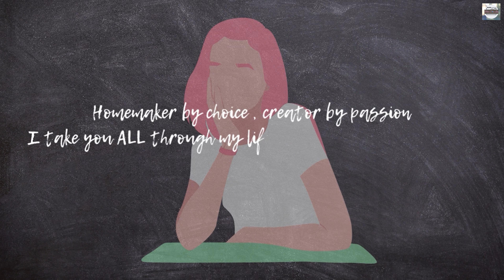4 Easy , tasty and simple Odisha style must-have side dishes / recipes for rice | Indian Side Dishes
This video is on 4 Easy , tasty and simple dishes ,
These Simple Recipes Vegetarian are must try.
4 side dishes Odisha style that will make you eat again and again ,these must-have side dishes for rice will complete your meals.

Chapters :
00:28 : Trailer
00:30 : Simple recipe with potato
05:24 : corn recipes Indian style
09:53 : banana stem Recipe
13:13 : poi saag recipes Indian style

Relatable Search terms:
4 Indian Side Dishes , side dish recipes Indian, side dish recipes,
Odisha food recipes, Odisha Recipes, Odisha dishes recipe,
easy and simple recipes at home,
easy and simple recipes for lunch ,
recipes for lunch, Indian sabji recipes,
Odia recipe,  Odia veg recipe ,
kanaks kitchen , kabitas kitchen

KITCHEN:
- cast Iron Pans
- pressure cooker
-  Tiffin Boxes:
- Similar Pitchers:
- Galvanized tray :
- Wooden Tray:
- Oil Dispenser:
- Silicone Kitchen Utensil:
- Otg :
- Phillips Toaster:
- Prestige Water Kettle:
- Rice Cooker:
- Wall Art Similar:
- Chopping Board:
- Metal Basket Organizer(similar one)
- Soap Dispenser:
HOME :
- 24 X 24 Inches Cushion Cover
- Bed Spread , pillow cover and blanket - FABINDIA